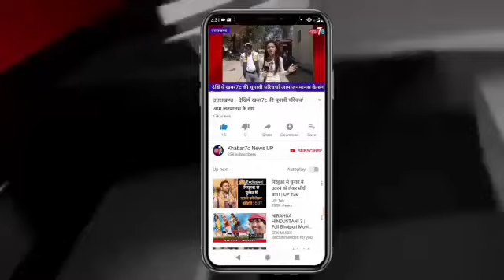सीतापुर : पुलिस व क्राइम ब्रांच टीम द्वारा अवैध शराब बनाने वाले उपकरणों सहित 5 गिरफ्तार